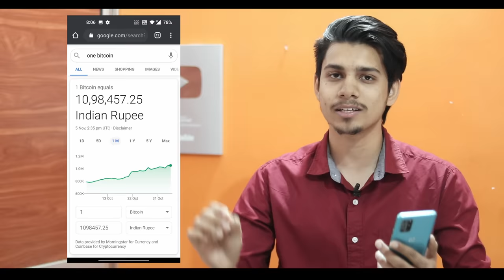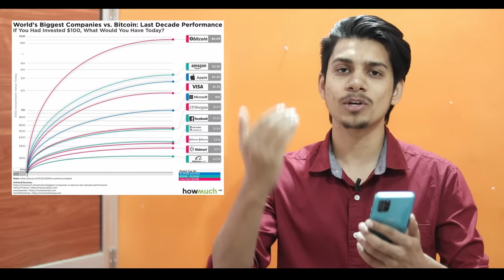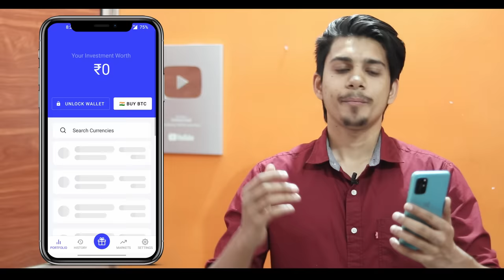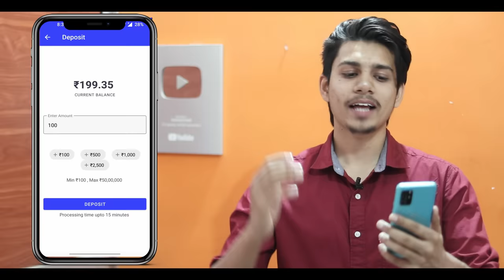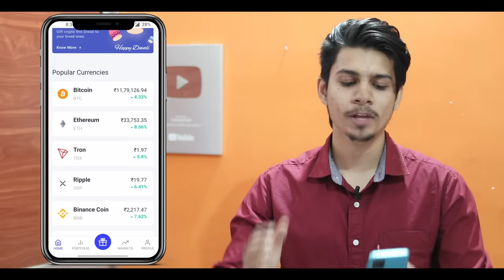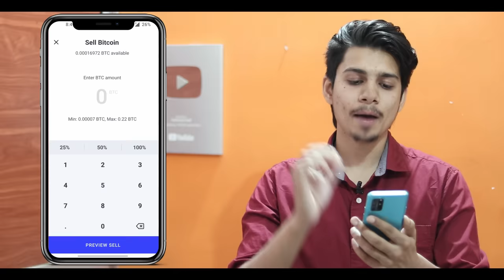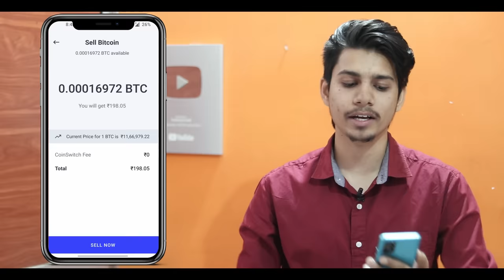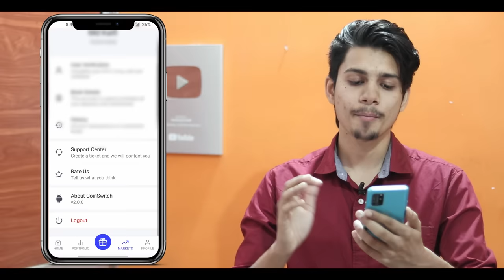What Is Bitcoin ¦ How To Invest In Bitcoin Hindi ¦ What Is Crypto Currency hindi ¦ Bitcoin Me Invest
So..
Hay guys.. Aaj ki es video me maine apko btaya  ki ap coin Switch App se kaise crypto currency bitcoin Ethereum Buy and sell kar skte ho...

Topic Cover :-
How to Invest In Crypto Currency
One Bitcoin Price In India
Bitcoin Buying App
Bitcoin Selling App